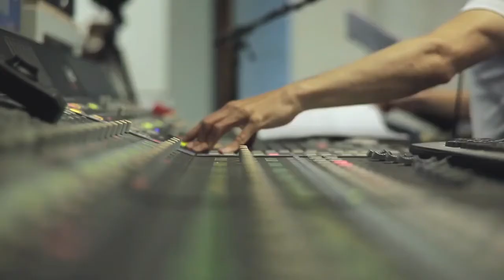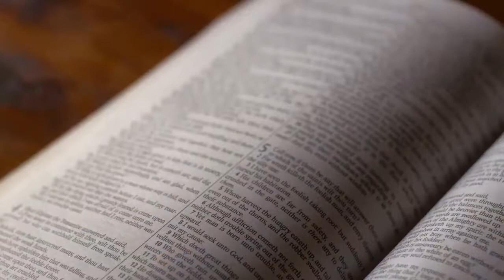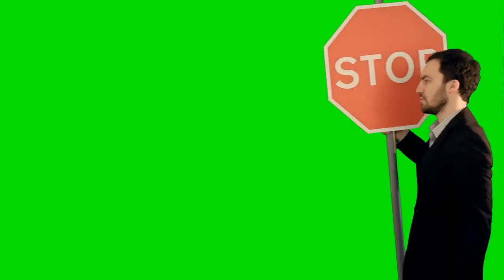How Our Brains Get Tricked by Misinformation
Daily insights on life in the face of uncertainty, by psychiatrist and habit change specialist Dr. Jud Brewer